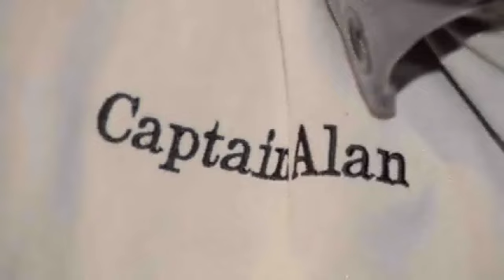GL Auctions for Grogans